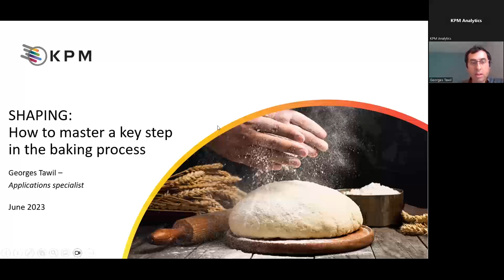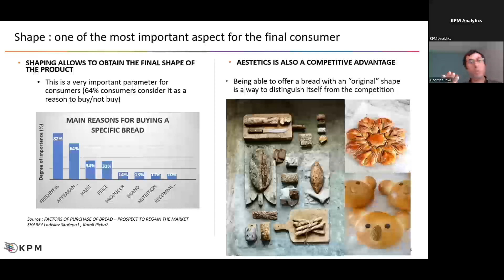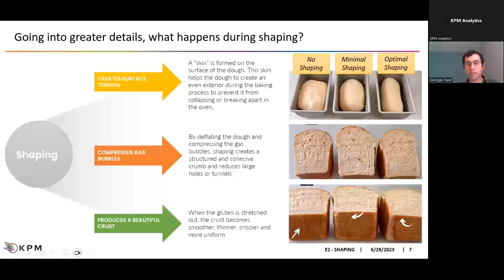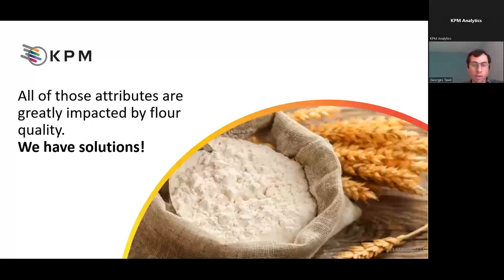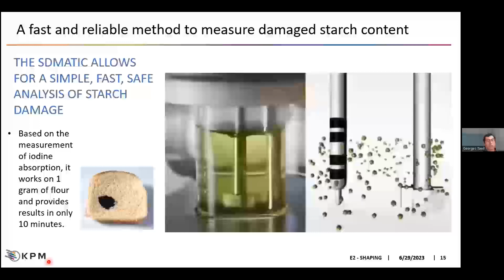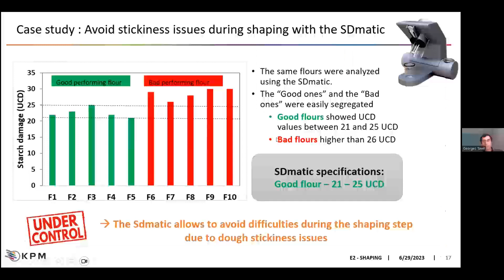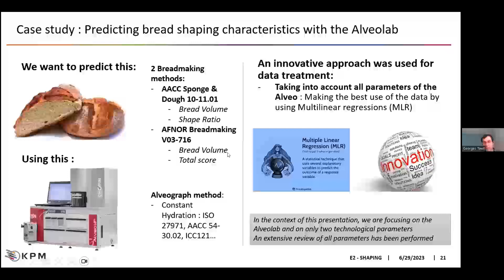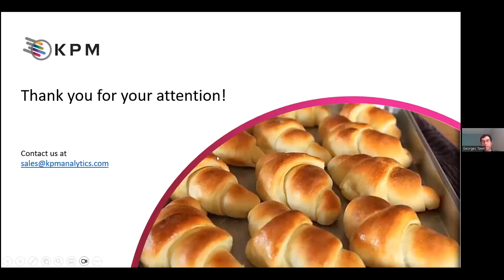التشكيل: كيفية إتقان خطوة أساسية في عملية الخبز- shaping webinar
كيف تتحكم في عملية تشكيل العجين أثناء عملية الخبز ؟

يؤثر تشكيل العجين بشكل كبير على حجم المنتج النهائي وشكله. سيضمن التحكم في عملية تشكيل العجين أن المنتج النهائي سيتناسب مع عبوته ويلبي توقعات المستهلك فيما يتعلق بالمظهر.

ومع ذلك ، وبغض النظر عن مظهر المنتج النهائي ، فإن تشكيل العجين يؤثر أيضًا على ملمس وهيكل أي منتج مخبوز

في حلقة ندوات خبّاز وطحّان التعليمية التالية على الويب بعنوان "التشكيل: كيفية إتقان هذه الخطوة الأساسية في عملية الخبز سيشرح متخصصونا فيجودة الدقيق والعجين كيف يمكن للخبازين تطبيق تقنيات التحليل لإتقان عملية تشكيل العجين

سجل الآن لتستفيد:

كيفية التحكم في انكماش العجين المفرط أو التمدد في عملية التشكيل
يفية توقع شكل المنتج النهائي قبل الإنتاج
كيفية الحصول على أفكار أخرى لخصائص العجين أثناء التشكيل والمزيد..
انضم إلينا في 29 يونيو في الساعة 07:00 بالتوقيت العالمي الموحد للإجابة على أسئلتك